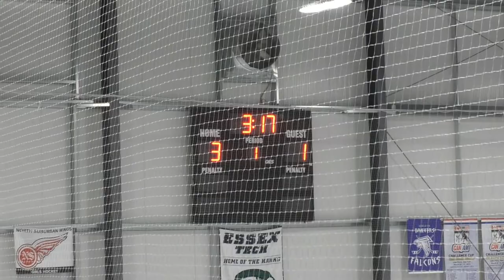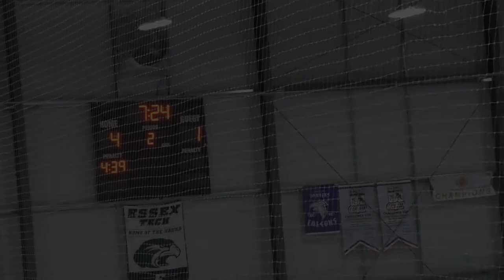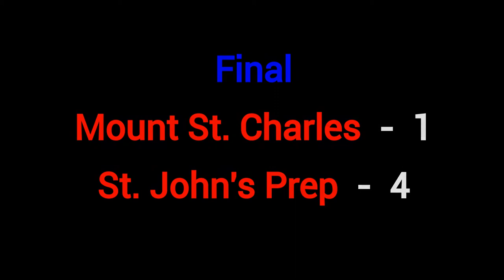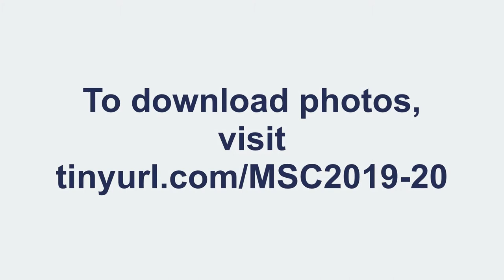2020 02 12 MSC vs St Johns Prep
0:13:12 - 1st Period
0:19:15 - St John's goal
0:20:30 - St John's goal
0:24:00 - Mount goal
0:27:25 - St John's goal
0:34:06 - 2nd Period
0:42:15 - St John's goal
0:53:17 - 3rd Period
1:12:43 - Final score & slideshow